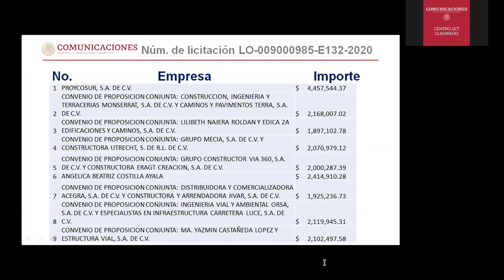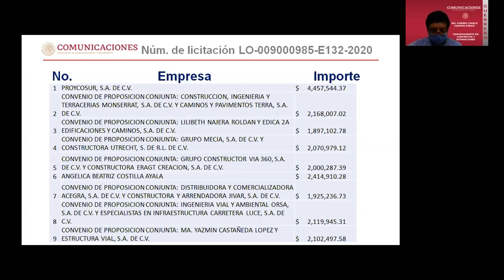Acto de presentación y apertura de propuestas en Guerrero No. LO-009000985-E132-2020